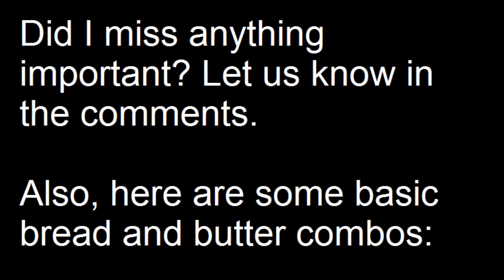SF4 Omega at a Glance - Guile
Back from vacation so I'm gonna work on a few more of these before I decide who's getting the next SF3 tutorial. Probably yang.